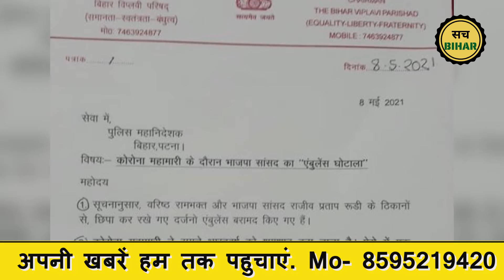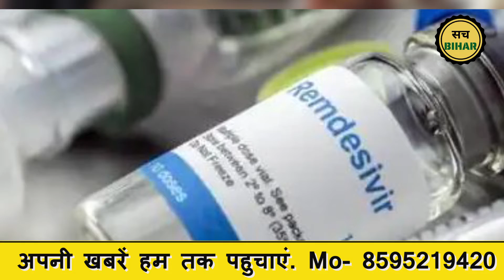8 May 2021| Bihar News Update | बिहार से जुड़ी आज के महत्वपूर्ण खबरें.| Bihar Top 20 News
बिहार से जुड़ी आज के महत्वपूर्ण खबरें. |Bihar News Update 8 May 2021